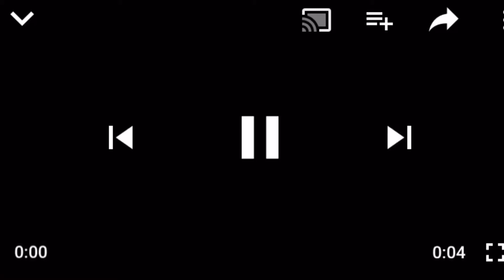My very first driving lesson (LMAO)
I know I'm not consistent so thank you to those who still look forward to my videos and the new watchers xoxoxo